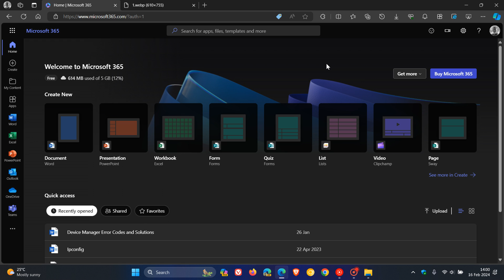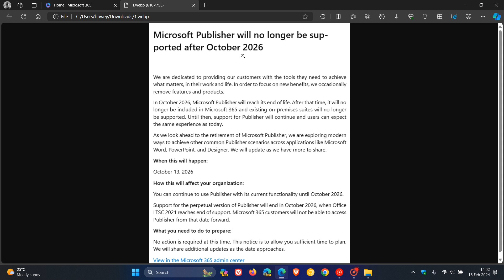Microsoft will End Support for Publisher in 2026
Microsoft says that it is "exploring modern ways to achieve other common Publisher scenarios across applications like Microsoft Word, PowerPoint, and Designer".